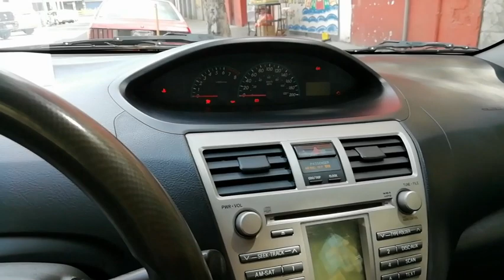Me venden otro Toyota Yaris 2010